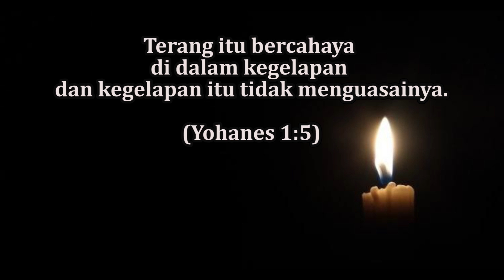Kamu adalah Terang (Yohanes 1:5) - Pdt. Marya - Renungan dan Doa Malam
Kamu adalah Terang

Terang itu bercahaya di dalam kegelapan dan kegelapan itu tidak menguasainya. (Yohanes 1:5)

Pokok Doa:
- Orang-orang yang hidup dalam kegelapan agar kembali ke dalam terang. Juga agar kita dimampukan senantiasa hidup dalam terang.
- Pergumulan anak-anak muda dalam mencari pasangan hidup dan pekerjaan.
- Saudara-saudara yang terdampak bencana.
- GKJ Joglo dalam menjalankan Pewartaan Injil.

Selamat berdoa 🙏